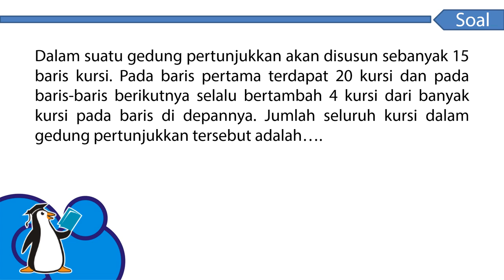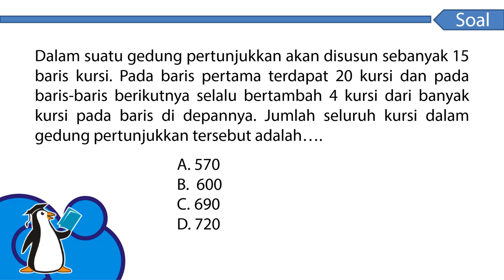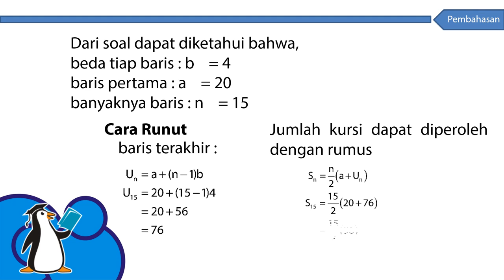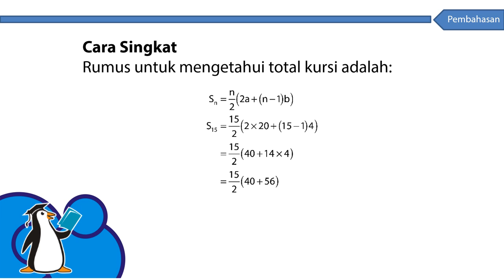UN MATEMATIKA IPS SMA/MA PAKET 4